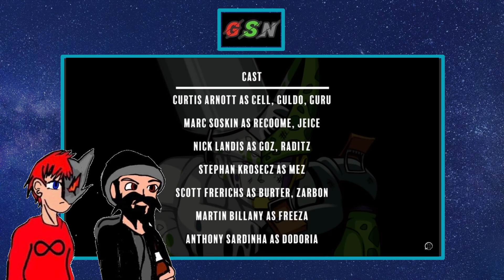GSN React to HFIL Ep.5: Home For Infinite Pranksters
Team Four Star is back with another episode of HFIL and looks like someone is messing with Cell. But who??